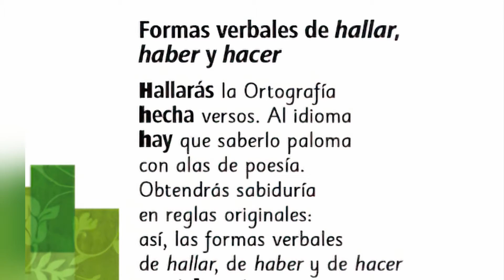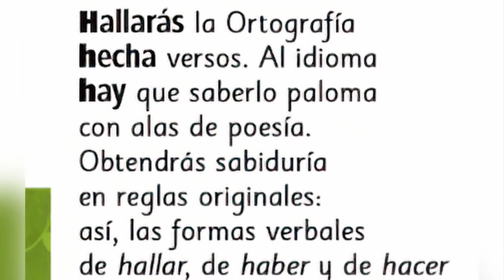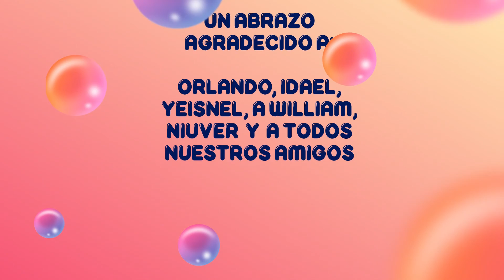Fiesta de colores: Tiempo libre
Programa infantil que mediante el intercambio los niños dan ideas de que tareas hacer en el tiempo libre